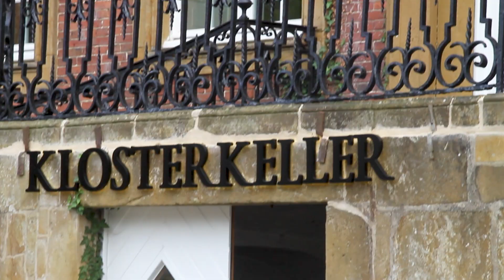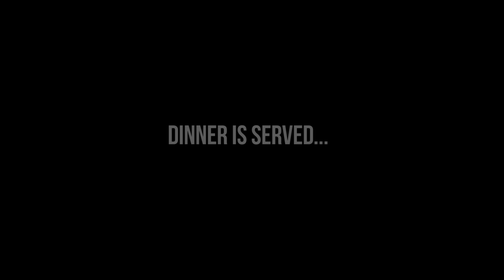In The Kitchen With The First Team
The players cook a three-course dinner for the staff while on pre-season tour.